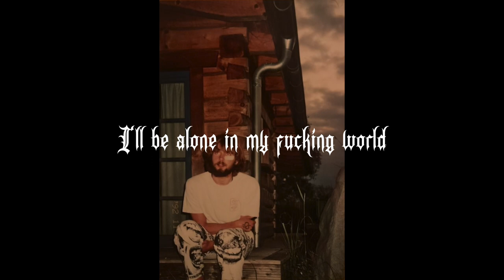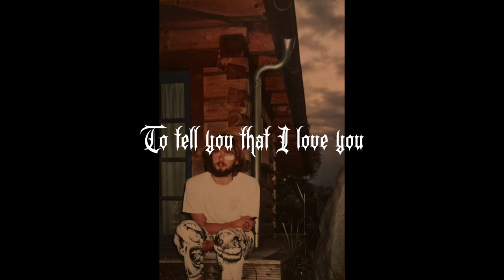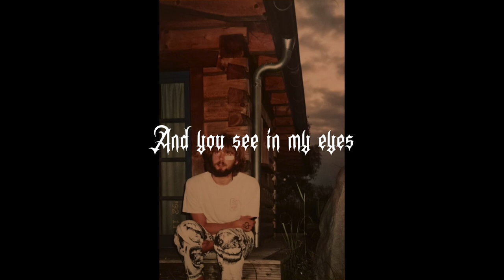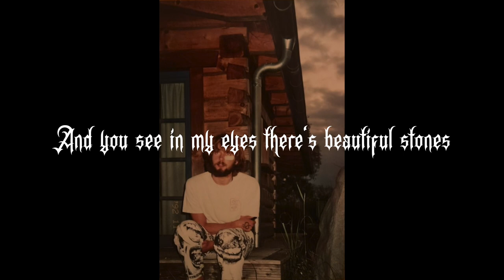ИРИС Iris The Morning Star 001 [lyrics]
ИРИС [Iris] or The Morning Star 001
is a song recorded and written during autumn winter 2020  / January February 2021

Guitar instrumental by Aglae Bryt Amond.